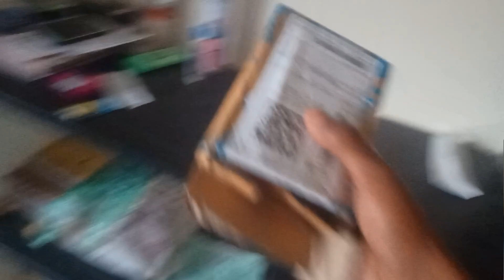Mic For YouTube | Le Liya Mic | Mr Bali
Hello Guys I have bought a mic for YouTube, Let's see How is the mic.

bali18 vlog